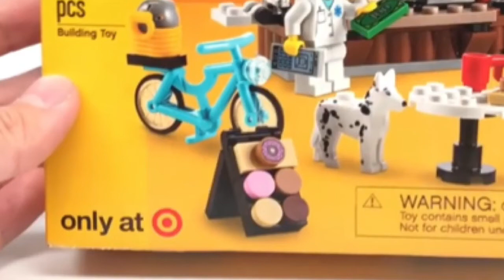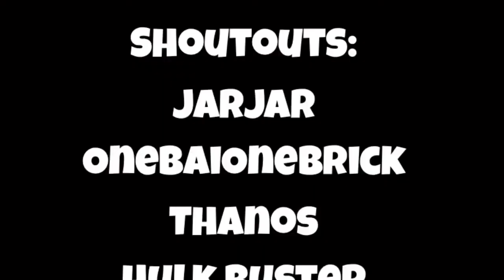ETL LEGO News : Ep.1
Hi, I’m just your average TFOL (Teen Fan of LEGO) I’m a BIG Fan of LEGO! And I like to share my passion for it  on YouTube. I’m a nice person and have a family-friendly Channel. I’m inspired by EvanTubeHD, Brickitect, WZ Studios, and Dalek Bricks, four very awesome, and very successful YouTubers. I love Making LEGO Content on YouTube, I upload as often as I can throughout the week. And, whenever I have a LEGO Set, I build it live!

If you enjoyed this video in anyway, be sure to share your support by leaving a LIKE.

And if you have any questions, or suggestions, feel free to type it in the COMMENT Section below and I will try and answer it as soon as possible❗️

FAQ
Q: What’s Your Favorite LEGO Theme?

A: My Favorite Theme currently is Marvel/DC Superheroes.

Q:When/How did you get into LEGO?

A:I got into LEGO in September of 2017 when the LEGO NinjaGo Movie came out, and after I watched the movie I loved it!

A:13

Q:What inspired you to start a YouTube channel?

A:I watched EvanTubeHD about 8 years ago (I think) and ever since then I wanted to start one! Then one day my parents finally let me have a channel. Since then I’ve gone through 4 channels that all failed. So I’ve learned over the past 4 years/channels how things roll, and this channel was the most successful!

Channel Rules:
1. No Commenting “first!” Or “second!” (They’re just boring and uninteresting to read!)
2. Don’t be rude or mean (No foul language - let’s keep this channel family-friendly)
3. Have Fun watching my videos!

Livestream Rules:
1. No Spamming
2. No Foul Language
3. Have Fun!